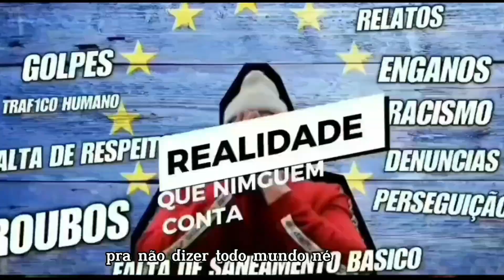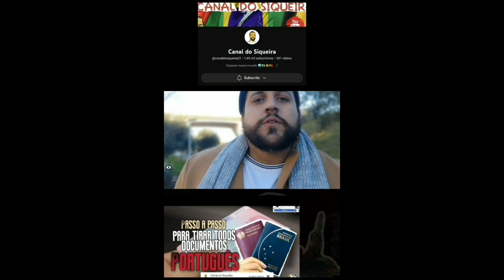ALOJAMENTOS CLANDESTINOS . REALIDADE ATUAL DE PORTUGAL .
DICA DE OURO 👇👇

Como trazer dinheiro para Portugal de forma segura e Rápida e com a menor taxa de cambio do mercado .👇👇👇💰💶💰💸

Parceria nova com CBR TOURS  conheça os melhores passeios por Portugal com a empresa CBR TOURS descontos especiais para inscritos do canal .
clique o link siga o instagram compre com descontos sua próxima experiência por grande pontos turísticos de Portugal.

O Canal do Siqueira  fechou uma parceria Com a agência de viagens Roda mundo VT, para ajudar o inscritos do Canal todos que sejam inscritos do Canal mandando o Prints para o Direct do instagram do link abaixo Confirmação que é inscrito do canal terá uma promoção com um desconto especial , não perde tempo faça seu orçamento sem pagar nada no link abaixo .👇

Viaje com consciência faça um bom planeamento  e planejamento do seus voos Com o Canal do Siqueira . Temos assuntos que vai te ajudar, desde saída do seu país de origem , até o destino na Europa , Portugal entre outros .

-Seja um apoiador do Canal do Siqueira ,apenas sendo novo inscrito ativa o sino 🔔 ficas por dentro   dos novos vídeos. 📽

-Queres contribuir com o canal ?Com apoio financeiro ? Temos 🇧🇷🇧🇷🇧🇷PIX 🇧🇷🇧🇷🇧🇷🔑👇💰
4de42eb5-e8d5-48dc-b8e1-71eab366c046 🔑↩️

-QUER AJUDAR CANAL DO SIQUEIRA
🇵🇹🇵🇹🇵🇹🇵🇹🇵🇹 COM MBWAY👇🇵🇹🇵🇹🇵🇹🇵🇹🇵🇹🇵🇹🇵🇹